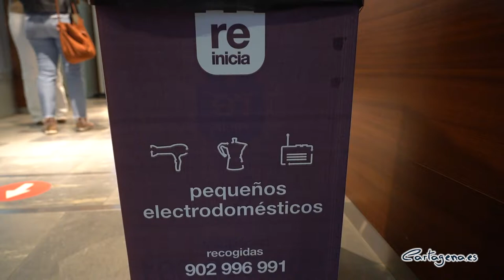Los empleados municipales podrán reciclar sus residuos de aparatos eléctricos y electrónicos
Los empleados municipales del Ayuntamiento de Cartagena podrán reciclar sus residuos de aparatos eléctricos y electrónicos (RAEE´s) gracias a los contenedores específicos para este tipo de residuos, que han comenzado a ser instalados por la concejalía de Infraestructuras en distintas dependencias municipales.

“Comenzamos con un proyecto piloto para fomentar la recogida de aparatos eléctricos y electrónicos de tipo doméstico que no superen los 30 cm aproximadamente y facilitar a los funcionarios el reciclaje de este tipo de residuos acercándoles los medios en su puesto de trabajo”, según ha informado la concejal del Área, María Casajús, como puede ser un secador, una plancha, una radio, una batidora, calculadora, cuchillo eléctrico, juguetes eléctricos o electrónicos, etc.

La edil ha explicado que “los primeros contenedores de este tipo han sido instalados en el edificio administrativo de San Miguel y estamos colocándolos también en el Centro de Recursos Juveniles del Paseo de Alfonso XIII, en el Centro Cultural Ramón Alonso Luzzy y en las dependencias de bomberos y policía local en el Parque de Seguridad”.

Durante el pasado año 2019, se recogieron un total de 121.775 kgs entre los dos ecoparques. “Queremos incrementar esta cuantía, por eso, vamos extenderlo al resto del municipio, instalándolo en las OMITAS para que todos los cartageneros tengan un acceso fácil al reciclaje de este tipo de aparatos eléctricos”, resaltaba María Casajús.

Con esta iniciativa, que se lleva a cabo con la colaboración de REINICIA, la concejal de Infraestructuras ha explicado que “se pretende incrementar la cantidad de RAEE´s recuperados en el municipio y disminuir la presencia en las bolsas de basura de este tipo de residuos para evitar que acaben en el vertedero de El Gorguel”.

“Los residuos depositados serán transportados periódicamente hasta los ecoparques municipales de La Vaguada y La Asomada”, indicaba Casajús, pasando a formar parte de las fracciones correspondientes a los distintos tipos de RAEE´s entregados en dichas instalaciones por los vecinos de Cartagena.